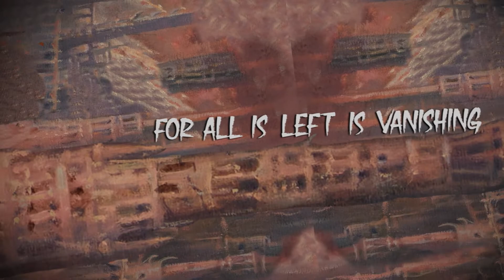ANGEL RISING - Upon the Vale (Official Lyrics Video)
ANGEL RISING's new album "Immortal Volition" available in CD Digipack

FFO : Dying Fetus, Morbid Angel, Sepultura

R E L E A S E
► February 11th 2022 (digital)
► September 16th 2022 (physical)

A V A I L A B L E

Tracklist :
1. Thy Kingdom Fall
2. Upon the Vale
3. The Neon Ones
4. Immortal Volition
5. Persistence
6. Devil Particle
7. Pull the Trigger
8. Nox Aeterna

Credits :
Listenangel -Guitar, bass, programmed drums, vocals
Hermyth-additional vocals
M Fox-additional vocals
Special Guest : Kevin Talley – Drums

Mixed and mastered by Listenangel

Logo Angel Rising album “Immortal Volition” by Avenged Creations

Lyrics
Upon The Vale (Angel Rising)

Promises (promises)
Promises (promises)
Tragedy
You deserve what is coming to you

Hellish form in the making towers up to the blackened sky
As I lay down the unholy, the earth is trembling
With appetite
You deserve what is coming to you, you deserve
What is coming to you

Promises remain (you deserve what is coming to you)
Tragedy arrays (you deserve, you deserve)
Promises remain (you deserve, you deserve)
Tragedy arrays, you deserve

Unbeknownt to the living
A world of souls has expired in a voiceless plaint
For all is left is vanishing
In the wake, of my nightmare

You deserve, you deserve, you deserve

Beyond the haze, I spy
Upon the vale, I ride
Promises remain, tragedy arrays